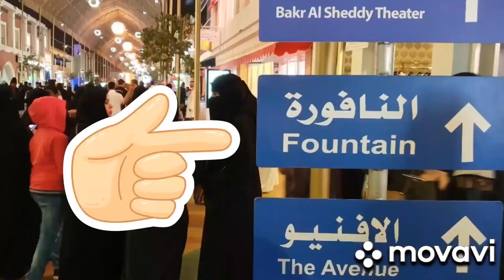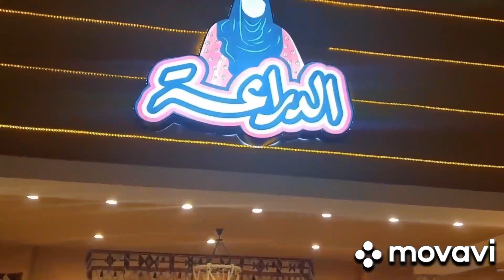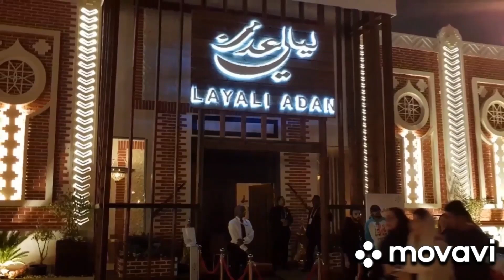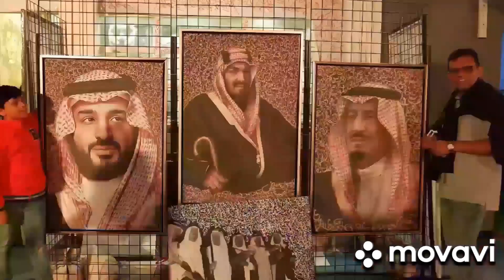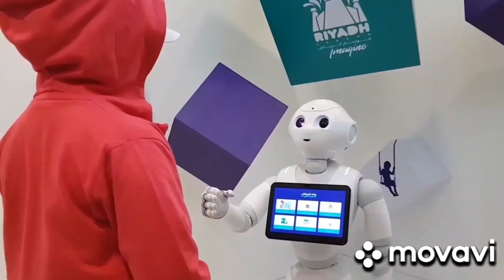Fun at Riyadh Boulevard!!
As part of Riyadh Season 2019, Riyadh Boulevard offers an exciting time for everyone. We went there on the 15th of November. We had an awesome time 😀